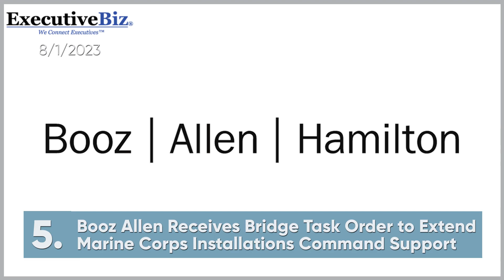Executive Mosaic Video: Latest Headlines from ExecutiveBiz 8/1/2023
0:06 DOD Undertaking Collaborative Hypersonics Journey to Outpace Competition

0:21 NVIDIA's Anthony Robbins Receives 6th Wash100 Award From Executive Mosaic's Jim Garrettson

0:36 Ross Niebergall: L3Harris Eyes Missile & Munition Market With Aerojet Rocketdyne Buy

0:51 4 Companies Form Industry Body to Pursue Responsible Frontier AI Model Development

1:03 Booz Allen Receives Bridge Task Order to Extend Marine Corps Installations Command Support

1:16 Ultra I&C Enters Partnership Focused on Autonomous Vehicle Connectivity for Warfighters; Jon Rucker Quoted

1:27 Palantir to Modernize Coordination of Mid-Band Spectrum Sharing Between DOD, Commercial Licensees

1:40 HII, Coast Guard Complete Acceptance Sea Trials of Calhoun Cutter

1:50 Hypersonics Forum

2:00 Mitre Develops AI-Powered Toolset for Military's Medical Readiness Assessment

2:11 Oracle Launches Cloud-Native Security Architecture for DOD